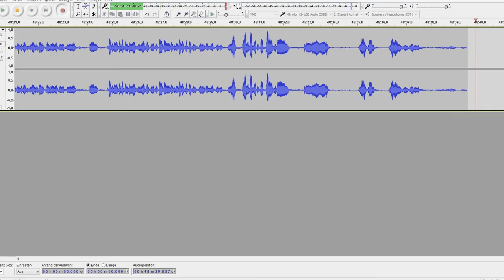Let's Play Guild Wars 2 [HD+] #022 - Alles richtig gemacht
Soll die Blut-Legion blind in den Tod stürmen. Soll die Eisen-Legion ihre Kriegsmaschinen bauen. Ihr findet mich in den Schatten.
Das ist unsere Geschichte!

Xbox Gamertag: l6 Skyline 9l